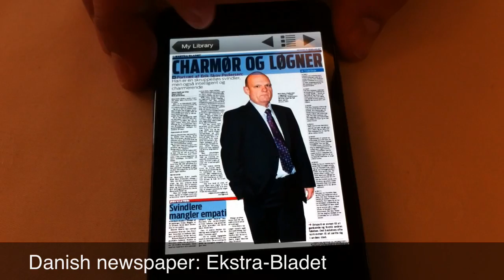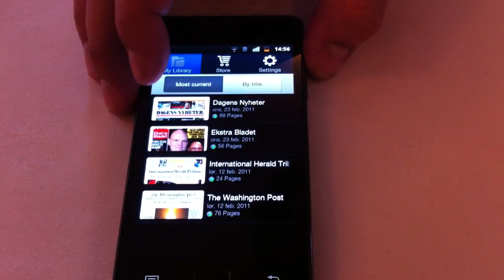Et kig på Samsung Galaxy S II (recordere.dk)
Fra Samsung Event Stockholm februar 2011, et kig på den nye "google telefon" Samsung Galaxy S 2